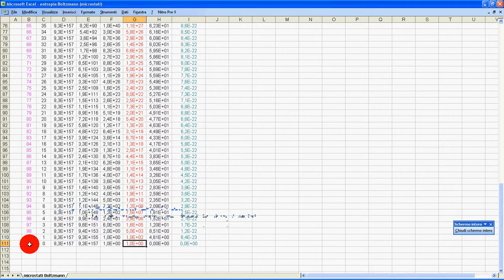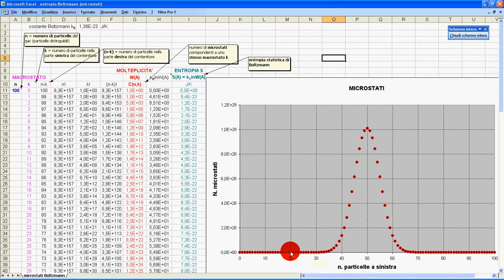microstati con 100 particelle 2